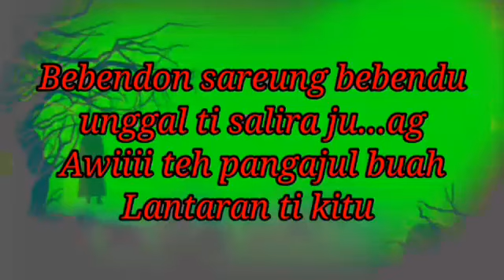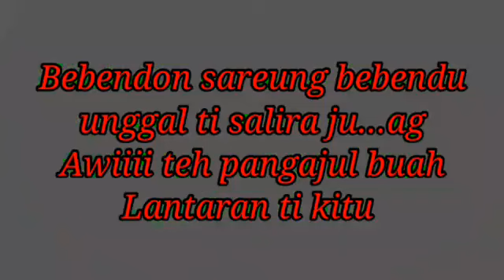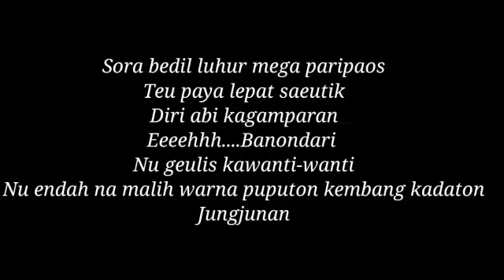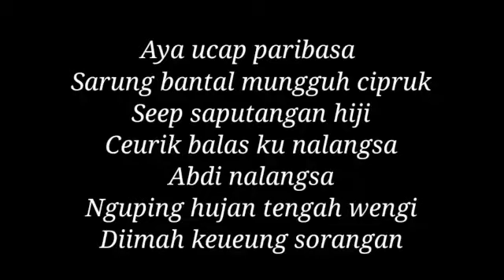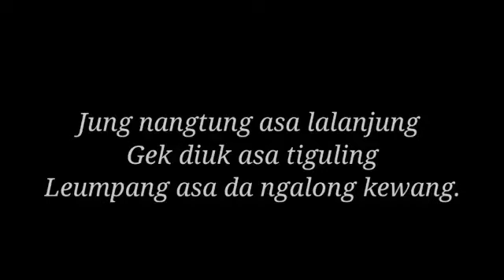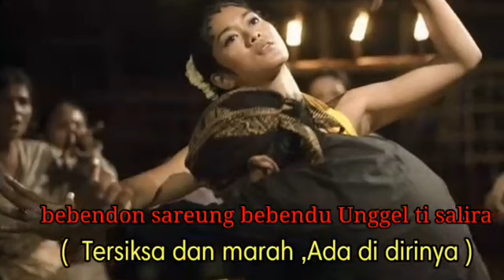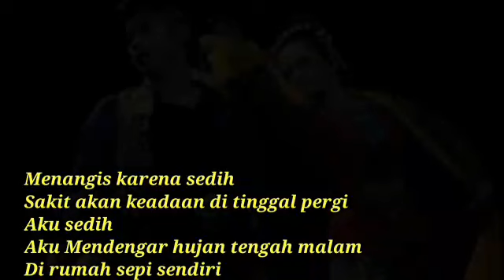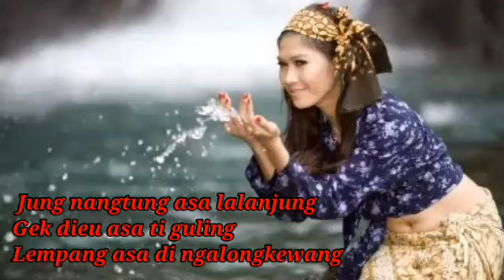Mengungkap Misteri Di Balik Lagu Bangbung Hideung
Lagu sunda ini konon mengandung aura mistis, benarkah atau sekedar kepercayaan turun temurun dan kali ini kita bahas secara garis besar dari lagu yang konon mistis ini dan lagu ini berjudul "Bangbung Hideung"
Bambung… hideung
Bara-bara teuing diri
Leuheung bari dianggo ka suka galih
Situ pinuh balong jero
Bebendon sareng bebendu unggal ti
Salira juag awi teh pangajul buah
Lantaran ti kitu
Sora bedil luhur mega paripaos
Teu paya lepat saeutik
Diri abdi.. kagamparan
Eeee banondari
Nu geulis kawanti wanti
Nu endah na malih warna
Puputon kembang kadaton jungjunan
Lamun teu.. kauntun tipung
Katambang beas laksana kapiduriat
Matak paeh ngabale bangke
Matak edan leuleuweungan
Matak edan… leuleuweungan
Matak edan leuleuweungan
Aduh alah ieung… da leuleuweungan
Aso aso lali wau wau waeng
Aya ucap.. paribasa
Sarung bantal mungguh cipuk
Seep saputangan hiji
Ceurik balas ku nalangsa
Abdi nalangsa
Nguping hujan tengah weungi
Diimah keueung sorangan
Diimah keueung sorangan
Diimah keueung sorangan
Nyangigir asa gigireun
Nangkarak asa luhureun
Nyangigir asa gigireun
Nangkarak asa luhureun
Aduh alah ieung… asa luhureun
Jung nangtung asa lalanjung
Gek diuk asa tiguling
Leumpang asa.. da.. ngalongkewang…